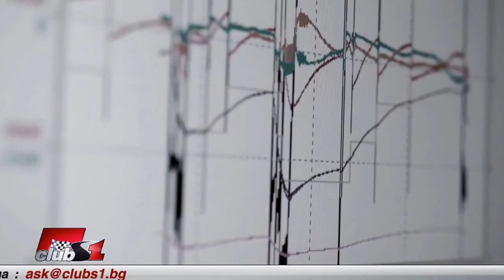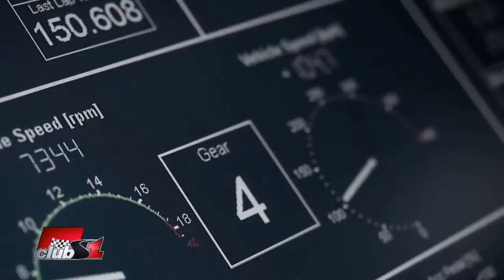Кога за първи път ще тестват Макларън-Хонда на писта? - епизод 105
Кога за първи път ще тестват Макларън-Хонда на писта? Имаше информация, че ще са готови за тестовете в Абу Даби след края на сезона. В последствие от Макларън обявиха, че няма да вадят кола със задвижваща система на Хонда до края на годината като жест към Мерцедес. Никой не прави такива жестове, ако не са описани в договори, а те са обвързващи в повечето случаи до края на календарната година. Само това ли е причината или Хонда изостават в създаването на задвижващата система?